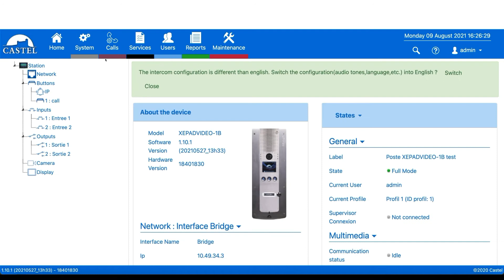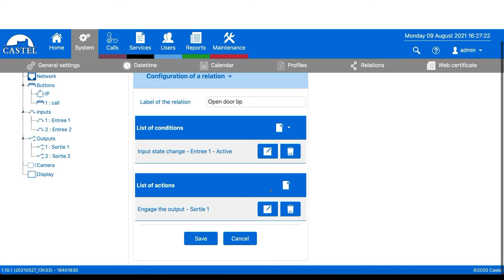Door openning configuration - XELLIP 2 intercom